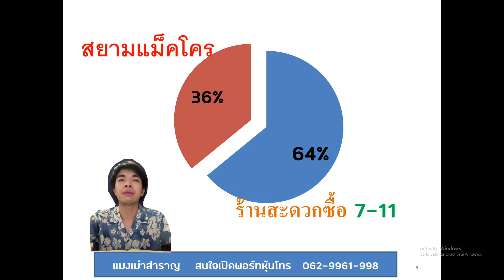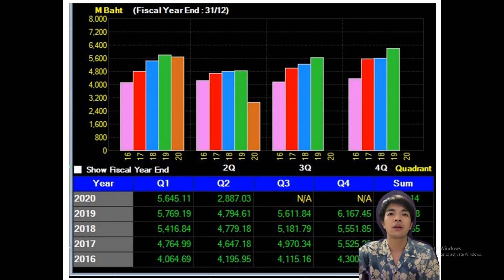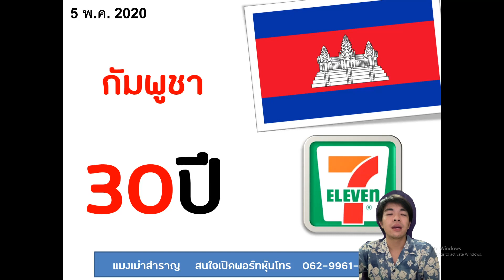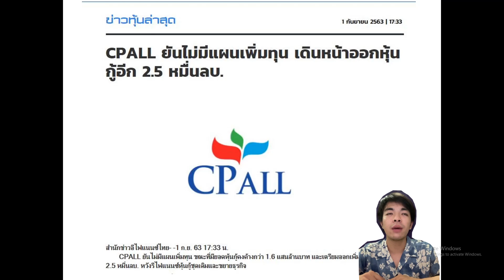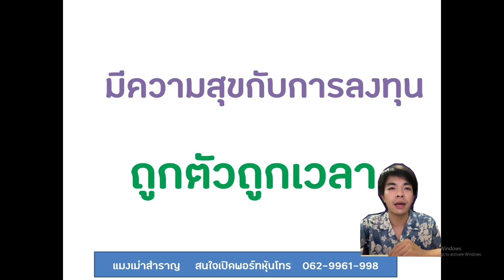ทำความรู้จัก CPALL by มาร์ท็อป